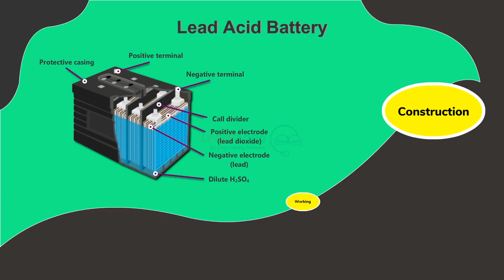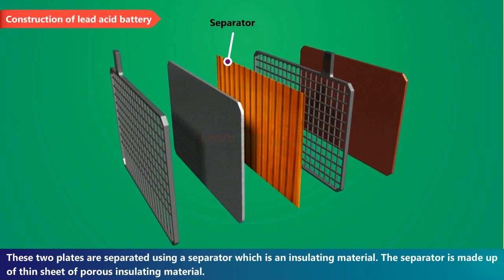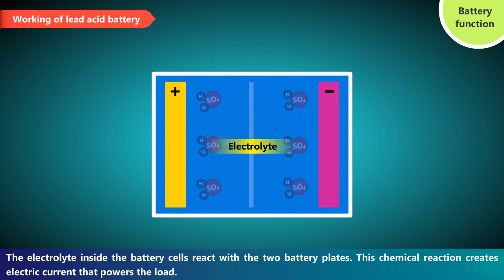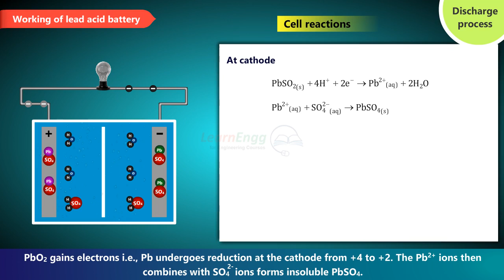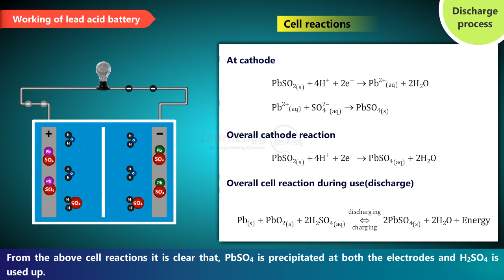Lead Acid Battery | Engineering Chemistry | Frequently Asked Questions | LearnEngg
Here we will understand the Working, construction and applications of Lead Acid Batteries. We will also learn about charging/discharging ratings, requirements and safety of Lead Acid Batteries.

About Us:

In India, Engineering is taught through Concepts and Fundamentals, while in the West, it is done through Products and Applications. Here solution offered by combining best of Indian and Western way of Teaching and Learning. Learn Engg provides you a Visual Rich E-Content for B.E./B.Tech., Polytechnic, ITI Trades and Skill Development.